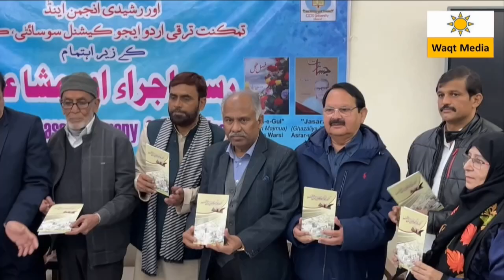उस्ताद के ज़बरदस्त शेर ✌ Nawab Bahar Sambhali Shayari Meerut University rasm e ijra mushaira 2022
Department of Urdu  Chaudhary Charan Singh University Meerut & Rashidi Anjuman Kithore Presents
Rasm-e-Ijra aur Mushaira ( Book Release Ceremony & Mushairah )
Book “Jasarat” ( Ghazaliya Deewan ) by Asrarul Haq Asrar
Book “Kithore ka Adabi pasmanza” ( nasr ) by Asrarul Haque Asrar
Book “fasl-e-gul ( Shairi Majmua )  by Waris Warsi
Date 20 Dec 2022
Sarparst Programme- Prof Aslam  Jamshedpuri
Sadr-e-Programme- Nawab Bahar Sambhali
Mehmananane Khusoosi - Prof.Shehpar Rasool Sahab & Abdul Majid Nizami ( Group Editor sahara )
Nizamat- Moin Shadab Famous Nazim-e-Mushaira
Mehmanane -Zi – Waqar – Shahid Manzor Kithore  Ex.Minister U.P Govt
Aadil Chaudhary Shahar Sadr Meerut Samajwadi Party
Farooq Bijnori
Gurucharan Singh Aziz

مشاعرہ
شاعری
مشاعرہ صدر

مشاعرہ آل انڈیا
مشاعرہ اردو
مشاعرہ 2022
مشاعرہ پاکستان
مشاعرہ پشتو
مشاعرہ مقابلہ
مشاعرہ گل صبا
مشاعرہ نظامت
مشاعرہ چاندنی شبنم
مشاعرہ غزل
مشاعرہ منظر بھوپالی
مشاعرہ میڈیا
مشاعرہ انڈیا
مشاعرہ لتا حیا
mushaira 2023 bidar
mushaira 2023 ke,
mushaira 2023 new
mushaira 2023 sufiyan pratapgarhi
mushaira 2023 january
mushaira 2023 rukhsar balrampuri
mushaira 2023 sirsal azamgarh
mushaira 2023 sirsal

mushaira 2022
mushaira 2022 saharanpur
mushaira 2022 tehzeeb hafi
mushaira 2022 abrar kashif
mushaira 2022 rukhsar balrampuri
mushaira 2022 latest

Rasme ijra